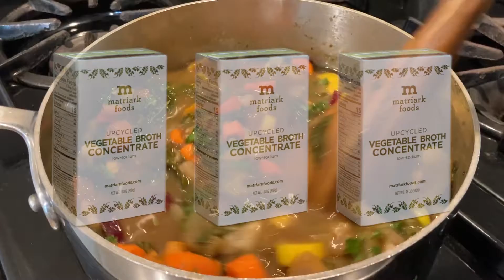Matriark Foods Story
Matriark Foods upcycles fresh-cut vegetable remnants and farm surplus into delicious, affordable, low-sodium foodservice products. Their mission is to mitigate greenhouse emissions by reducing food waste while making nutritious options that replace overly-processed products.